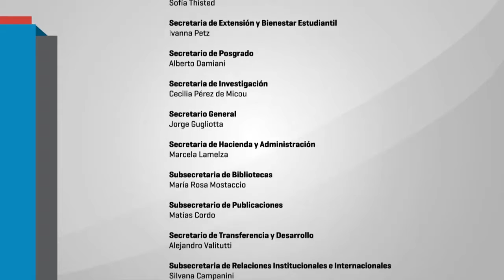Proyectos alternativos y formas de salir de la cárcel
Proyectos alternativos y formas de salir de la cárcel Dr. Mario Juliano, director ejecutivo de la Asociación Pensamiento Penal y juez del Tribunal en lo Criminal 1 de Necochea. Luis Parodi, director del penal de Punta Rieles (Uruguay). Claudio Castaño, integrante de la Red de Cooperativas de Liberadxs. Coordina: Lidia Pérez